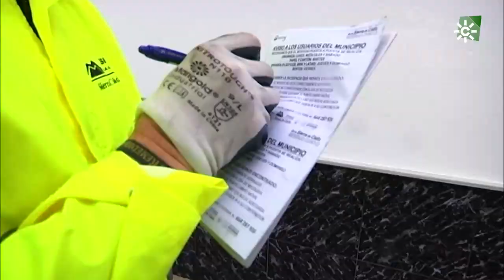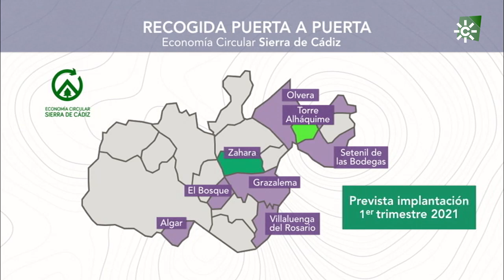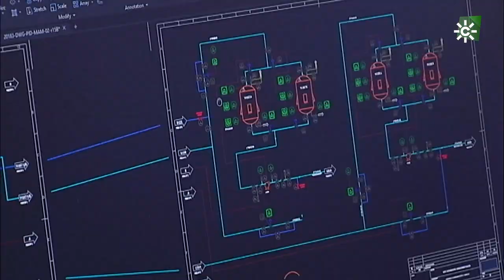Espacio protegido | Iniciativas para una economía sostenible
Puedes ver el programa más reciente y los demás, en la web de Espacio protegido

En Andalucía no dejan de plantearse iniciativas que tratan de hacer más sostenible nuestro modelo económico. "Espacio Protegido" da a conocer  tres experiencias que tienen que ver con la agricultura, las basuras domésticas y la energía.

Microalgas en cultivo:
La lucha contra la crisis climática no sólo se libra en las cumbres internacionales y los foros políticos y económicos. En un pequeño laboratorio del municipio sevillano de La Puebla del Río un grupo de amigos mantiene su particular guerra contra el cambio climático. Han creado Grow To Grow Algae. Una empresa pionera en el diseño de sistemas de cultivo de microalgas para producir abono ecológico. Cultivar microalgas parar usarlas en explotaciones agrícolas supone mejorar el rendimiento de los cultivos y también contribuir a fijar carbono, mitigando así los efectos del cambio climático.

Basura a domicilio:
La Mancomunidad de Municipios de la Sierra de Cádiz se ha embarcado en un ambicioso programa de economía circular centrado en la gestión de basuras domésticas. Y es que la recogida de residuos puerta a puerta genera empleo y multiplica el reciclaje en la zona.

Hidrógeno verde:
Estamos ante la tercera ola del hidrógeno verde, un vector energético por el que Europa apuesta con los denominados Fondos de Nueva Generación. En Andalucía hay empresas y jóvenes emprendedores que ya están trabajando en este cambio de modelo energético. El hidrógeno obtenido mediante energías renovables se convierte en un combustible limpio y cada vez más demandado.

Programa informativo dedicado a la naturaleza y el  medioambiente.